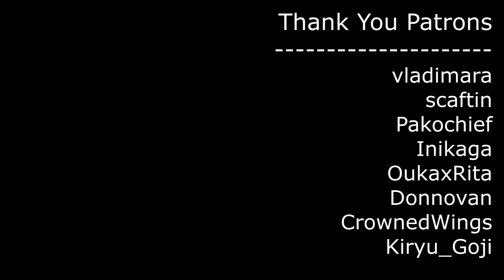Bea's Eyeliner Tutorial [NITW Comic]